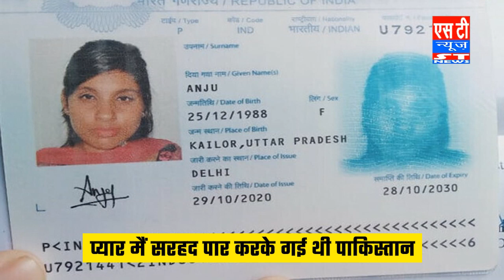India से Pakistan गई Anju जल्द लौटेंगी, Nasrullah ने किए कई खुलासे, Anju return from Pak to India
India से Pakistan गई Anju जल्द लौटेंगी, Nasrullah ने किए कई खुलासे | Anju will return from Pakistan to India soon